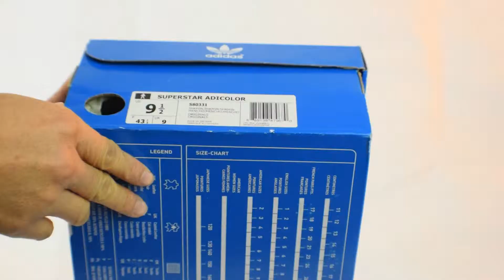Giày thể thao thời trang nam Adidas Originals Superstar Adicolor S80331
Mua trực tiếp tại cửa hàng: 52 Ngọc Hà, Ba Đình, Hà Nội

- Chất lượng đảm bảo, sản phẩm chính hãng Adidas (Đức).
- Chất liệu: Da tổng hợp
- Có lớp lót và đệm bằng vải mềm êm ái.
- Đế giày được làm bằng cao su cupsole cùng các đường vân và vòng tròn xoáy cho đôi giày có độ ma sát, bám cao.
- Hai bên thân giày có thiết kế các lỗ nhỏ tạo độ thông thoáng
- Phía bề mặt ngoài thiết kế 3 kẻ sọc đặc trưng ấn tượng
- Đường may vô cùng tỉ mỉ, chắc chắn giúp bạn hoàn toàn an tâm về chất lượng sản phẩm.
- Logo thương hiệu thêu nổi bật
- Thích hợp để đi chơi, và tham gia các hoạt động ngoài trời
- Kiểu dáng trẻ trung, sang trọng, dễ phối đồ